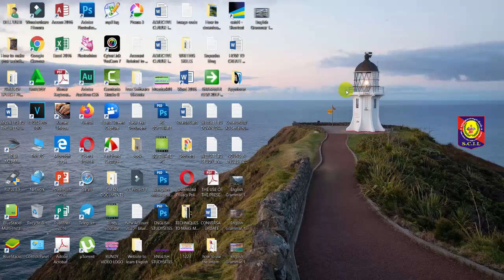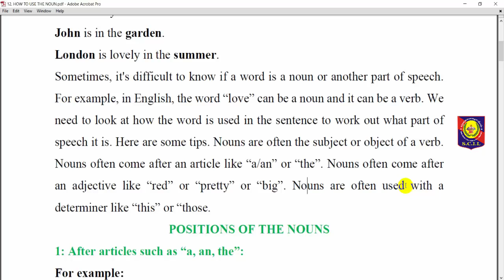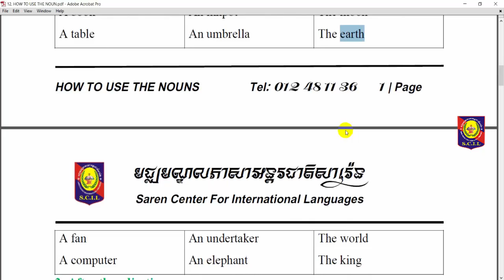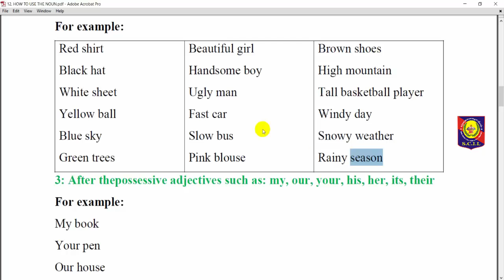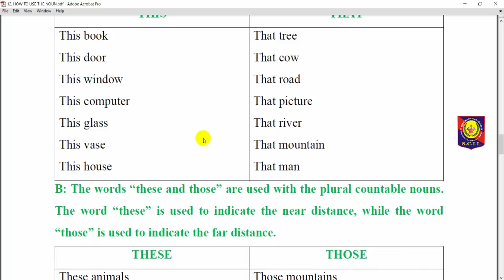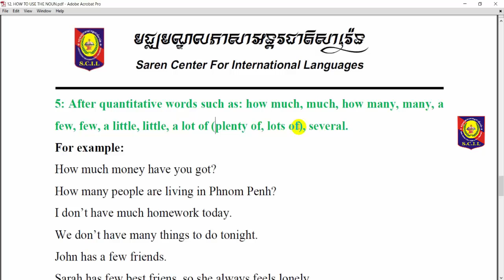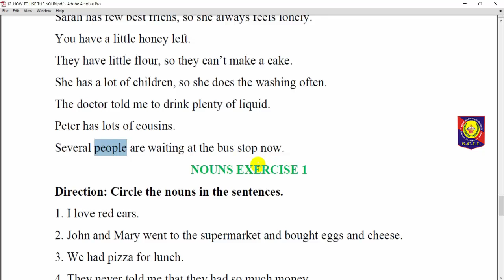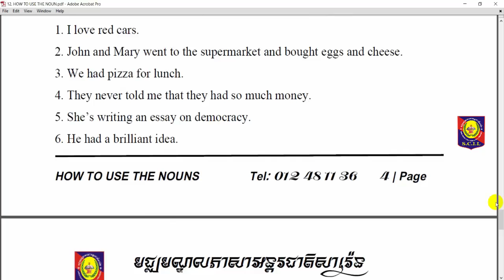English Grammar 14|How to use the nouns in English Grammar|របៀបប្រើប្រាស់នាមក្នុងភាសាអង៉គ្លេស